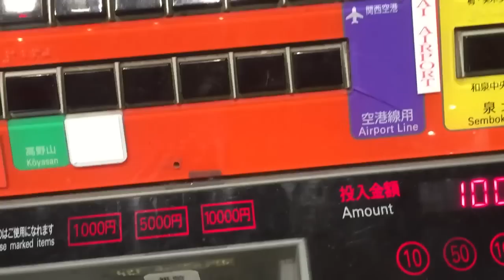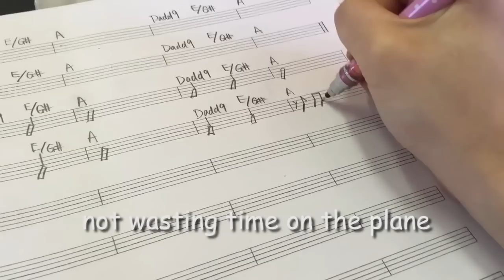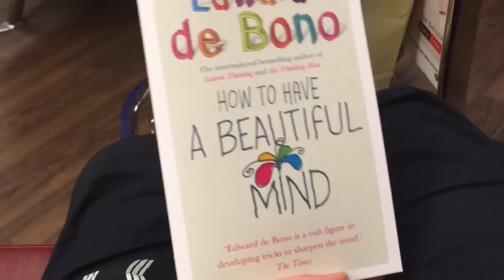Back to Australia Vlog #1: Where's my food!?!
Hey guys~ So I'm back in Perth for two weeks! Not sure how many of these vloggy things of my time in Perth I'll be filming but I'll be filming when I can for those who are interested~ Japanese vlogs and bento talk will resume in 2 weeks time!!

可愛い男はYOU! by Rachel
Spotlight by Rachel
昼下がり気分 by KK

5 TIPS for a SUCCESSFUL HIGH SCHOOL EXCHANGE IN JAPAN!!

☆　 FOLLOW ME 　☆